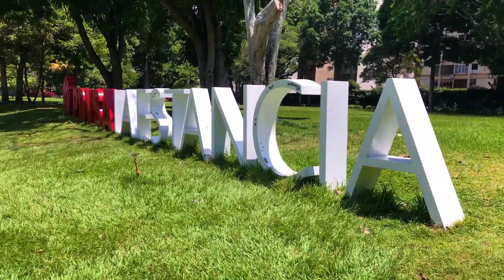35 SESIONES VAGABUNDAS VENEZUELA (MARCIAL ISTÚRIZ) Mauricio Figueiral